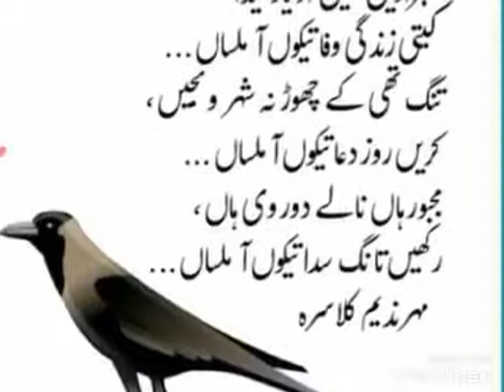Wadala cheema ALi murtaza